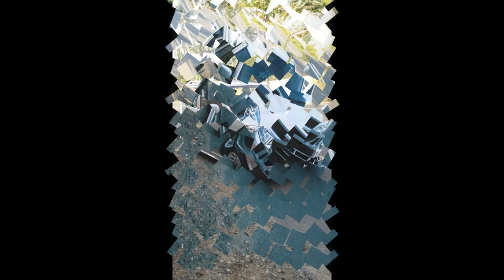Top 10 Modified WaGonR in India | Customized WagonR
See More videos of customized vehicles